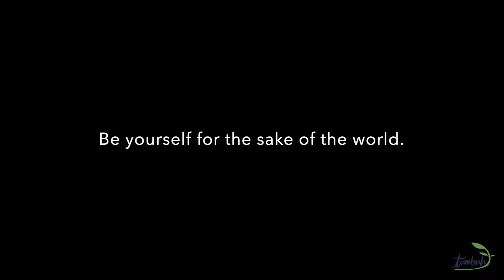Nepal Odyssey 2018 Highlight Video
In November of 2018, we hosted our first group odyssey to Kathmandu, Nepal to learn more about the Tihar Festival. Three US travelers joined us for this event. Our travelers visited many prominent religious sites and ceremonies while in Nepal.